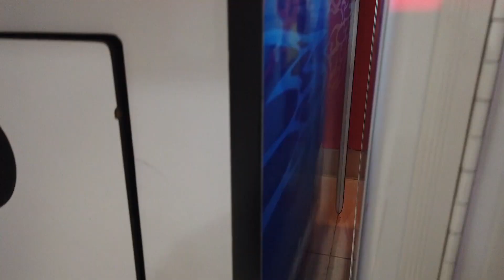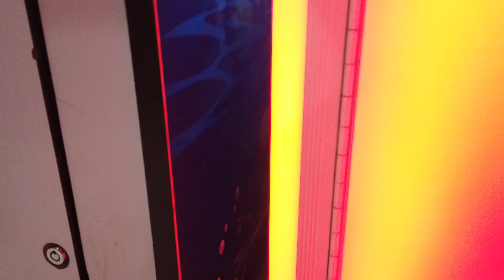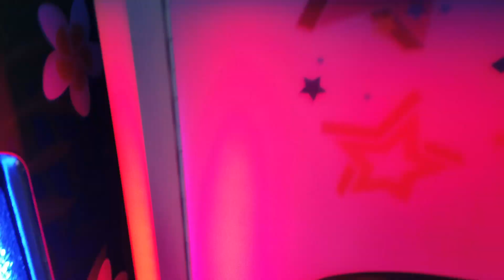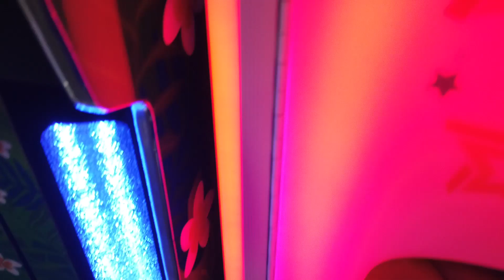PAKAI TEKNIK 2X PENCET AUTO BORONG CAPIT BONEKA!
Halo Temen2, di episode ini kita beruntung banget bisa menang banyak boneka pakai teknik 2x pencet! Gimana caranya? ayo cek langsung videonya yaa..

Ayo ikutan serunya bermain clawmachine capitboneka bareng jelajahduniacapitboneka di FUNCITY CITRALAND MALL JAKARTA BARAT

Gimana tingkat kesulitan clawmachine disini? Ayo ikutan

Ada GIVEAWAY Hadiah untuk komentar pertama yang betul menjawab pertanyaan yang muncul di akhir episode kali ini!

Semoga informatif dan inspiratif dalam hal capit2, jalan2 dan jajan2

maturnuwun